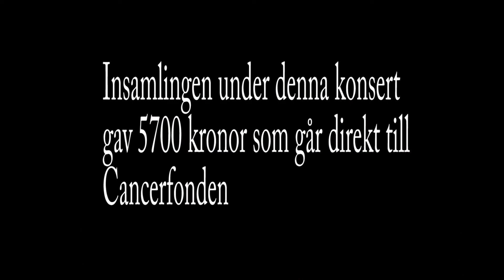Rock mot cancer på Black Sheep 21/1-12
En samling av film och bilder från Rock mot cancer konserten på Black Sheep den 21/1 2012 som inbringade 5700 kronor till Cancerfonden.